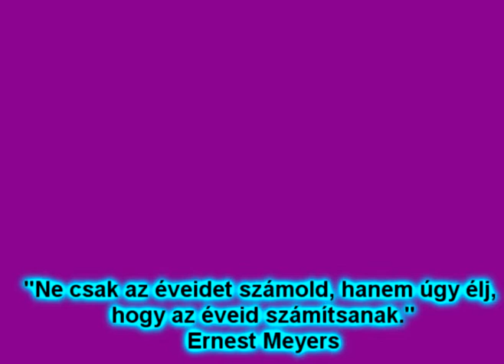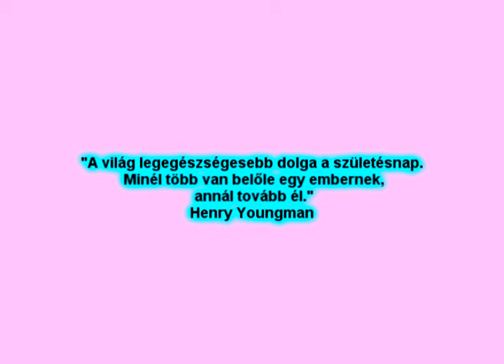Születésnapodra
lőáw

whourkr - slaagt